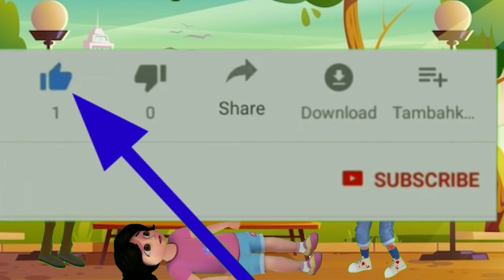vir the robot boy | veer | robot boy suit on virtherobotboy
vir the robot boy | vir | robot boy | veer | robot boy suit on
Video may contain mature language,
Them and topics like
(Murdy, suicide, Robbery, Etc)
And are Therefore Recommended to viewers Above the Age of 13
vir the robot boy | vir | robot boy | robo boy suit on | veer | robo boy | robot boy suit on vir

cartoon,
vir the robot boy,
vir,
robot boy,
robo boy suit on,
veer,
robo boy,
robot boy suit on,
robot boy cartoon,
robot boy robot boy,
vir ka robo boy,
veer cartoon,
robot,
vir the robot boy cartoon,
रोबो ब्वॉय,
voor wala cartoon,
रोबो ब्वॉय,
veer wala cartoon,
वीर,
वीर द रोबोट बॉय,
shiva,
vir the robot boy vir the robot boy,
कार्टून,
veer d robot boy,
veer wala,
cartoon cartoon,
veer veer,
robot suit on,
रोबोट,
vir the robot boy suit on,
robot boy robot boy robot boy,
robot cartoon,
robot cartoon,
beta robot boy,
vir ka robot boy,
cartoon dikhaiye,
robot boy wala cartoon,
veer ka cartoon,
veer robot boy,
robot robot,
vir cartoon,
the robot boy,
boy,
shiva shiva,
vir the robot,
robot boy vir,
रोबोट बॉय सूट,
dikhaive,
ऑन,
cartoon dikhao,
वीर का रोबोट बॉय,
shiva cartoon,
robot boy wala,
vir the robot boy vir the robot boy vi...,
dijiye,
wala cartoon,
vir the robot boy robot boy,
boy suit on,
cartoon robot boy,
veer ke cartoon,
robot boy suit,
वीर कार्टून,
robot boy video,
robo boy suit,
cartoon cartoon cartoon, cartoon,
TODO poy suit,
veer the robot boy,
robot boy vir the robot boy,
रोबोट बॉय,
vir the robot boy video,
वीर रोबोट बॉय,
robot boy dikhaiye,
रोबो ब्वॉय रोबो ब्वॉय,
वीर रोबोट,
robot boy dijiye,
रबर बॉय सूट ऑन,
रोबो बोय,
vir robot,
रोबो,
vir ka robot,

Vir The Robot Boy in Hindi 2022,
Vir The Robot Boy Pheliyan,
Vir Hindi Cartoon,
Vir Action,
VIR 2022,
Robo Boy,
ROBOT BOY,
Vir The Robot Boy in Hindi,
Robot Boy New,
ROBOT,
VIR,
Vir The Robot Boy in Malayalam,
HINDI KAHANIYAN,
Hindi Stories,
Kahaniyan,
STORIES IN HINDI,
VIR CARTOON,
Horror Story,
BHUTIYA KAHANI,
Vir The Robot Boy in Telugu,
Moral Story,
VEER,
Vir

vir the robot boy new episode | robo boy | vir the robot boy | vir the robot boy | veer | cartoon

cartoon,
vir,
robo boy,
robot boy cartoon,
robot,
veer,
veer wala cartoon,
वीर,
veer robot boy,
रोबो ब्वॉय,
cartoon cartoon,
कार्टून,
beta robot boy,
robot suit on,
veer wala,
robot cartoon,
shiva shiva,